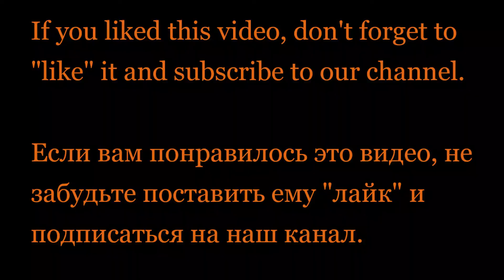In the Botanical Garden. The last decade of June. Blues. В самарском ботаническом саду. Июнь. Блюз.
In June, the vegetation was fresh and bright all month. Lilies bloomed in the pond.
В июне весь месяц растительность была свежей и яркой. В пруду расцвели лилии.